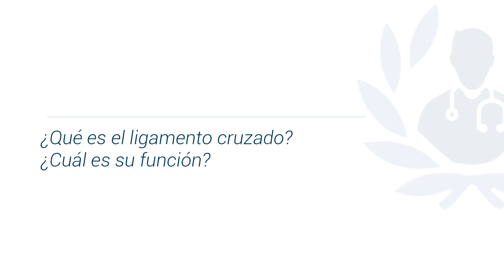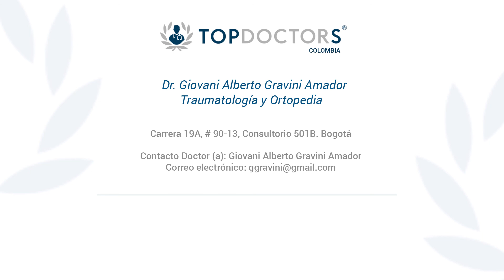¿Cómo sucede la lesión de ligamento cruzado? Conoce los detalles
Conoce las causas más comunes de la lesión de ligamento cruzado con el Dr. Giovani Alberto Gravini Amador destacado Traumatólogo miembro de Top Doctors

El ligamento cruzado es la unión del hueso del fémur con el hueso de la tibia y está ubicada en la parte más profunda de la articulación de la rodilla.

Las lesiones del ligamento cruzado pueden generarse por un golpe fuerte al lado de la rodilla, detenerse rápidamente y cambiar de dirección o aterrizando de un salto.

La lesión del ligamento cruzado anterior depende no sólo de la falla o del desgarro anatómico del ligamento sino de las condiciones asociadas como la edad del paciente, las actividades o las tareas que desempeña o las rutinas deportivas que practica.

Cuando una persona tiene una ruptura de ligamento cruzado anterior, la manifestación clara es una sensación de dolor e inflamación súbita asociada al momento o al accidente que produjo el evento, es decir, durante una práctica deportiva en la cual tuvo un giro o una rotación.

0:17 ¿Qué es el ligamento cruzado anterior?

0:36 ¿Cuáles son las causas más comunes?

01:06 ¿Cuáles son los síntomas?

01:46 ¿Cuáles son los tratamientos?

Para encontrar a los mejores médicos especialistas en ligamento cruzado visita